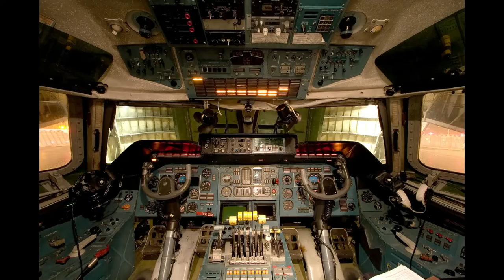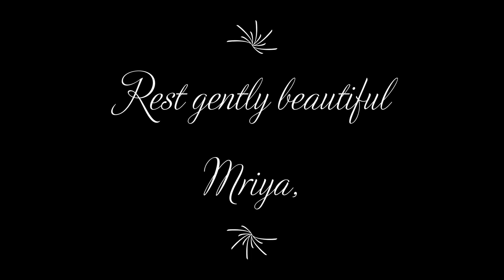Mriya Antonov 225 In Memoriam.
Recently, these big beautiful, precious lights were extinguished forever. It was no accident. A combination of negligence, corruption and malice. Let those responsible for the death of Mriya pay hugely for it.

It is one extra unforgivable element to this entirely horrific war that Russia has inflicted upon peaceful, sovereign Ukraine and its people.

Full copyright credit to all owners and creators of images. Accessibility via public domain. Any attached credit has not been removed from images.

Latin Choral/ vocal arrangement performed by Perpetuum Jazzile, a Slovenian XL vocal group. This incredible arrangement is entirely acapella - no musical instruments, only human voice.

Latin text and English translation below.
Latin Text:
Ecce quomodo moritur justus
et nemo percipit corde.
Viri justi tolluntur
et nemo considerat.
A facie iniquitatis sublatus est justus
et erit in pace memoria eius:
Et erit in pace memoria ejus.

English Translation:
Behold how the righteous man dies
And no one understands.
Righteous men are taken away
And no one considers:
The righteous man has been taken away from present iniquity
And his memory shall be in peace.

Mriya was there when she was asked and when she was needed... in return, when she needed help she asks 'Would You Be There? Mriya and the others were left alone to perish, at the wishes of the highest company 'management'.

In recognition of the personal pain and suffering of all the honest and highly ethical Antonov Company team. Particular recognition to Antonov Airlines Chief Pilot, Captain Dmytro Antonov during such treacherous and frightful times.  Much love to the righteous who are suffering...and a dream of those SIX green lights. 💚💚💚   💚💚💚 Vale Mriya.
"часы пустите, фары большие, поехали"